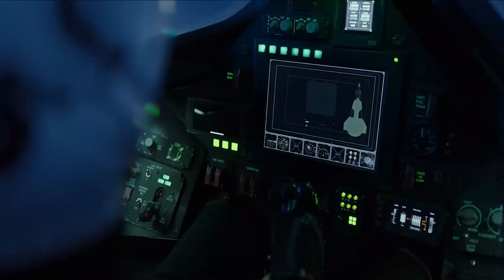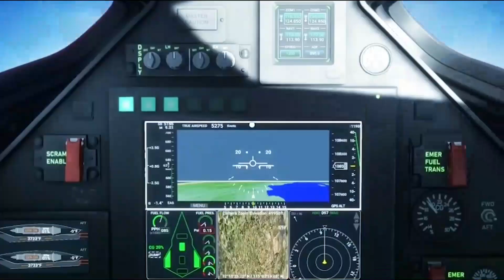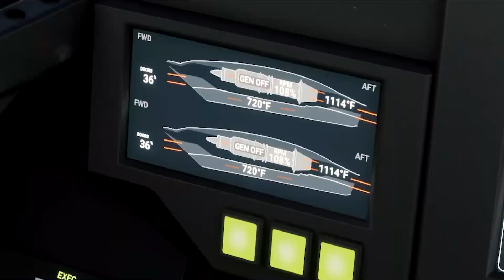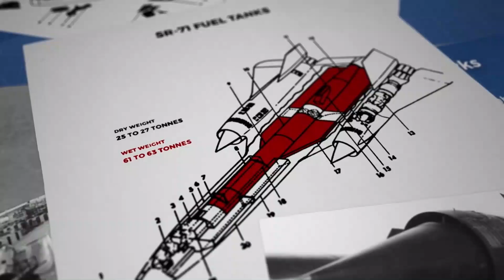Mach 10 Mystery: Is the SR-72 Darkstar from Top Gun: Maverick Real?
From 19FortyFive: Lockheed Martin’s SR-72, also known as the “Son of Blackbird,” is one of aerospace’s most hotly anticipated programs. In May, a fictional craft, allegedly similar to the SR-72, named the DarkStar, appeared in Top Gun:Maverick. Early in the film, which has become 2022’s highest grossing, Tom Cruise’s character pilots the Darkstar in an attempt to hit Mach 10 speeds. The scene was created with direct assistance from Lockheed Martin’s Skunk Works lab – the same team responsible for the SR-72.

“We partnered with the Top Gun:Maverick film’s creative team to collaborate on bringing our expertise in hypersonic capabilities and aircraft design to the big screen,” Lockheed Martin’s website says. Lockheed teased at whether the Darkstar, or the aircraft’s technological features, was real or not. “With the Skunk Works expertise in developing the fastest known aircraft combined with a passion and energy for defining the future of aerospace, Darkstar’s capabilities could be more than mere fiction. They could be reality…”

So, was the Darkstar reality? Was the Darkstar really a preview of the SR-72 Son of Blackbird?

It’s entirely possible. But the program is shrouded in secrecy – and very little is known to the public.